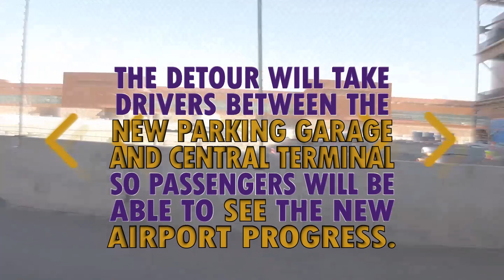New Road Detour at the Salt Lake City International Airport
Starting August 16, 2019, drivers leaving the Salt Lake City International Airport (SLC) will exit on a new roadway.
The detour will take drivers between The New SLC parking garage and central terminal, so passengers will be able to see the new airport progress. The airport roadway change is necessary to give construction crews the space needed to install two helixes, which will be used by drivers to exit The New SLC airport parking garage. Here's a link to the map, to plan your commute to and from the airport accordingly.